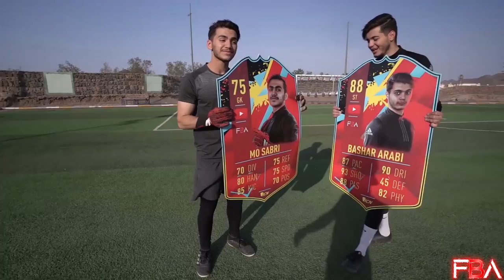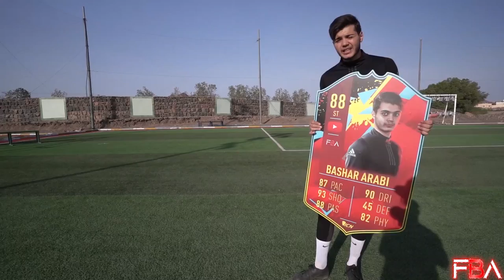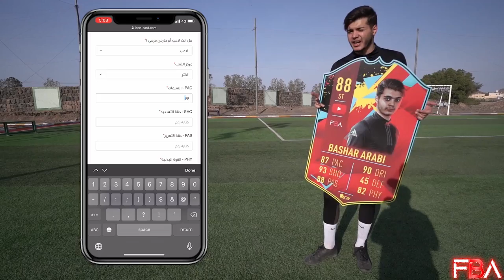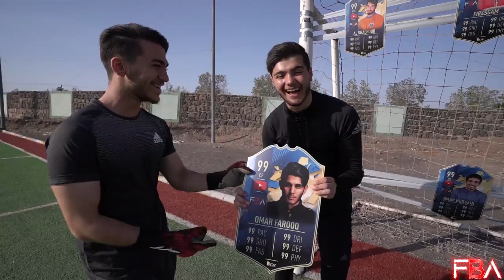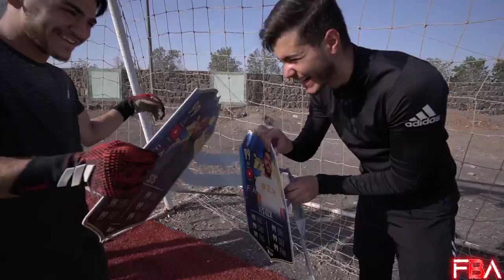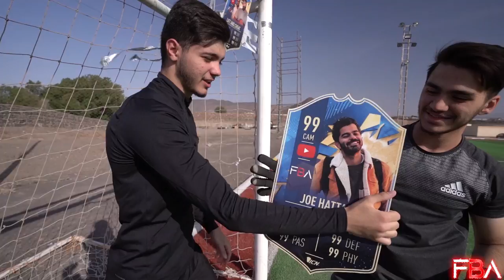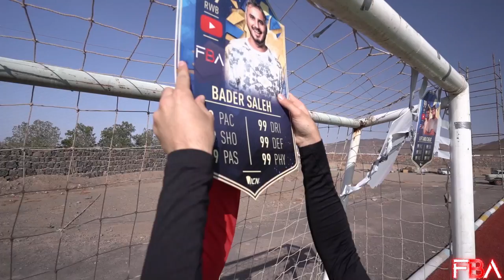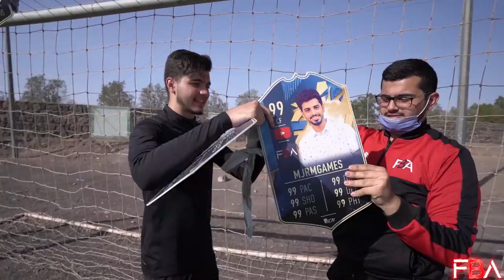تحدي بكجات اليوتيوبرز | مين جاب أقوى تشكيلة!؟😍🔥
كود الخصم :- FBA

عددنا الحين"1725378"😍❤
❤سبحانك اللهم وبحمدك❤
(149)